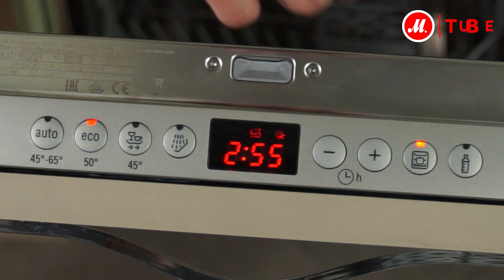Видеообзор встраиваемой посудомоечной машины Siemens SR64M001RU с экспертом М.Видео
Компактные размеры, качество мойки и экономичность делают посудомоечную машину Siemens SR64M001RU отличным выбором!

Встраиваемая посудомоечная машина базового класса от Siemens, шириной 45  из серии speedMatic. Отличается вместительностью, не смотря на габариты ее максимальная загрузка - 9 комплектов посуды. А регулируемая по высоте верхняя полка творит чудеса с пространством для размещения посуды любого размера. Семьям с детьми особенно актуально - механический замок дверцы для защиты от непреднамеренного открывания в процессе работы посудомойки.

Инверторный двигатель нового поколения iQdrive: исключительно эффективный, тихий, надежный. Благодаря системе glassCare бережное мытье хрупкой стеклянной посуды не проблема. Дорогие бокалы и хрупкий фарфор будут вымыты со всей деликатностью. А система aquaStop - это гарантированная защита от протечек на весь срок службы прибора.

● Выбрать и купить встраиваемую посудомоечную машину Siemens SR64M001RU, посмотреть подробные характеристики, отзывы, почитать инструкцию можно на сайте М.Видео. Или смотреть все встраиваемые посудомоечные машины Siemens по ссылке